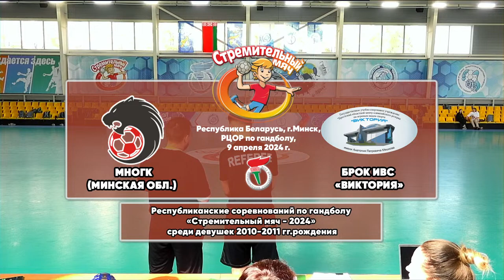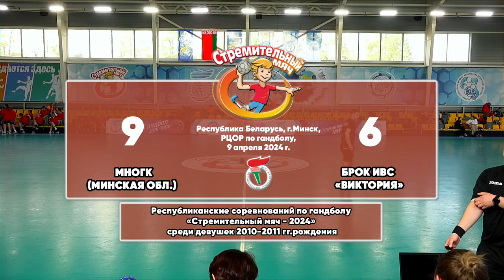9.04.2024. СМ. Д-2010-11. ЛЗ. МнОГК – БрОК ИВС Виктория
Республиканские соревнования по гандболу среди девушек 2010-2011 гг.р. "Стремительный мяч-2024".
Республика Беларусь, г.Минск, РЦОР по гандболу
8 - 13 апреля 2024 г.
Трансляция - KidsHockeyTV (KHTV)

Расписание
9 апреля 2024
ЛЕВЫЙ ЗАЛ
10:30 ДЮСШ №1 Барановичи – СДЮШОР ГК Гомель
11:30 МнОГК – БрОК ИВС Виктория
12:30 Гомель – РЦОР Минск

ПРАВЫЙ ЗАЛ
10:30 СДЮШОР №2 Новополоцк – СДЮШОР Городничанка
11:30 ДЮСШ Мстиславль – СДЮШОР Слуцк
12:30 ДЮСШ Малорита – ДЮСШ №1 Слоним